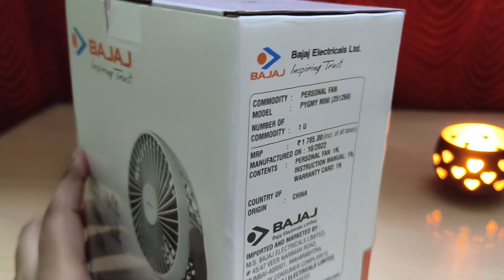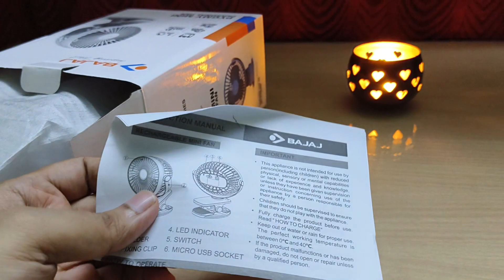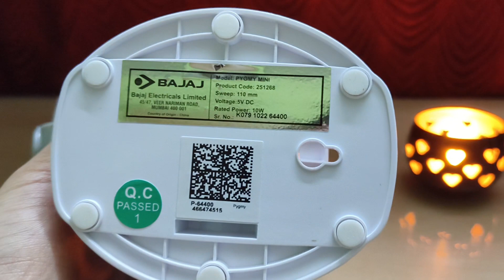Bajaj Rechargeable Mini Fan 😮|| Soundless Portable mini fan || Pygmy mini fan || Small Table fan